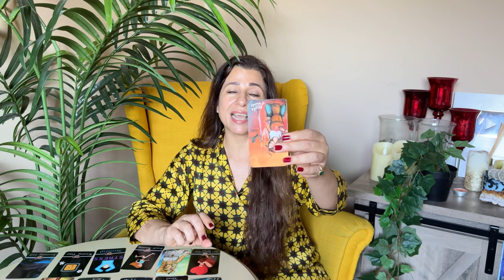💕♐ Sagittarius (Dhanu) Love Tarot Reading | August 2024 | धनु लव लाइफ़ | Love & Relationship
💕♐ Sagittarius (Dhanu) Love Tarot Reading | August 2024 | धनु राशि लव लाइफ़ | Love & Relationship